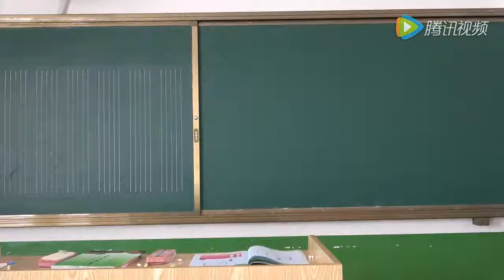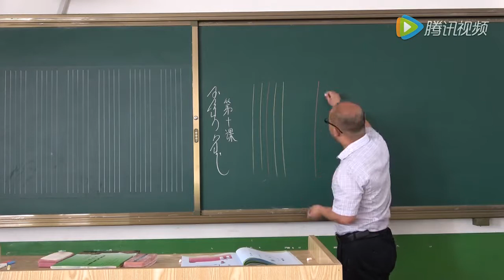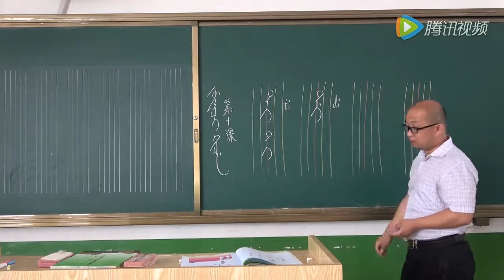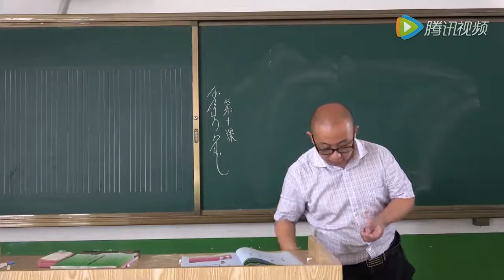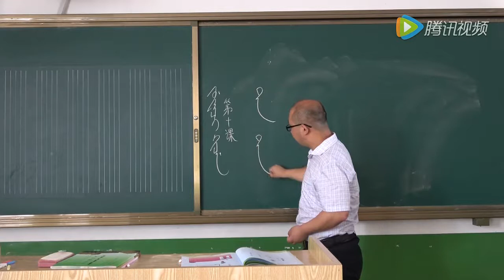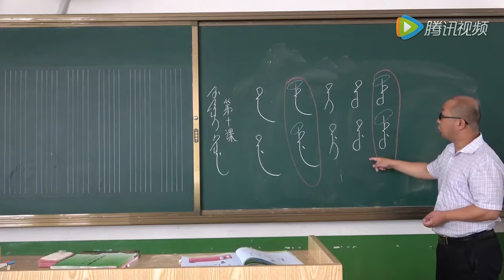第一册 第十课《小学满语文（上）》